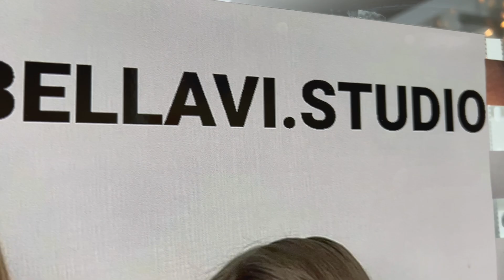AfacereaTA: Vitalia Sperelup, tânăra care și-a pus pe picioare un beauty salon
***Acest material a fost realizat în cadrul Cursului de Jurnalism Economic care este implementat de Facultatea de Jurnalism și Științe ale Comunicării din cadrul Universității de Stat din Moldova, în parteneriat cu American Chamber of Commerce in Moldova (AmCham), cu susținerea financiară de la U.S. Embassy Moldova. Opiniile exprimate aparțin autorilor și nu reflectă neapărat poziția partenerilor donatori.